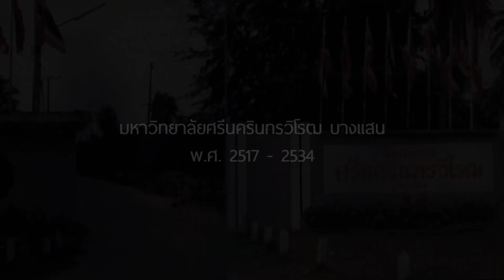มหาวิทยาลัยบูรพา ใน 3 นาที